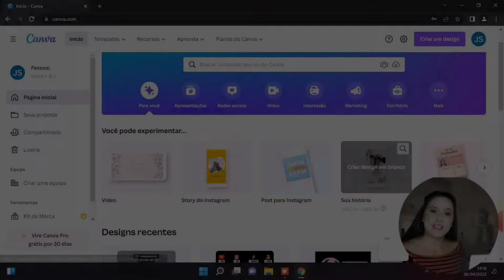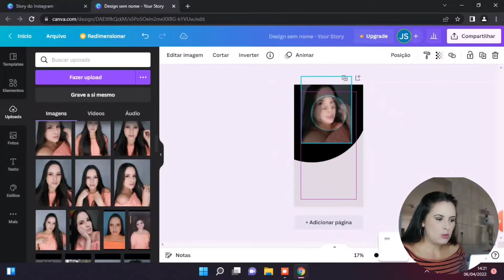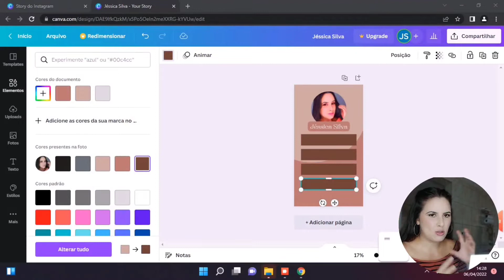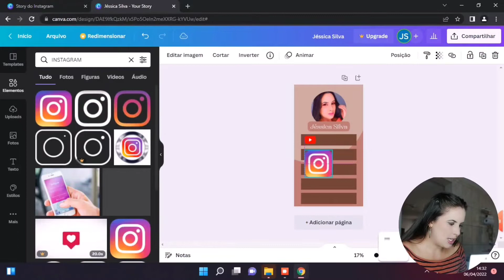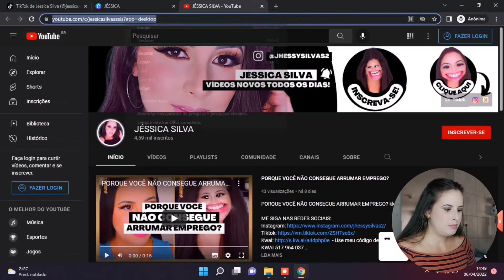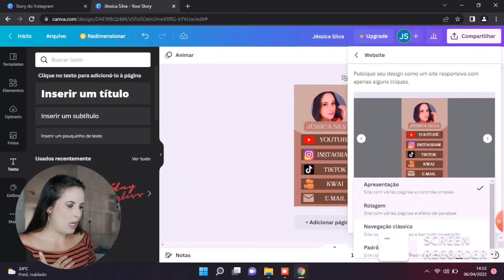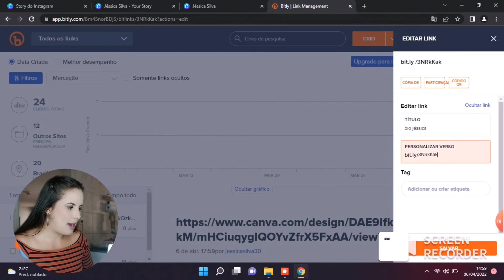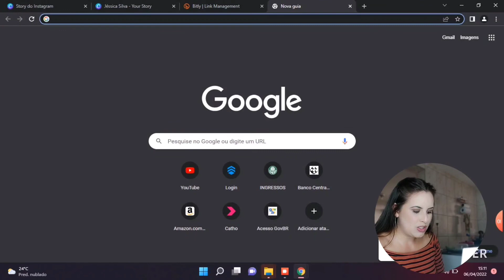COMO COLOCAR VÁRIOS LINKS NA BIO DO INSTAGRAM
No vídeo de hoje vou mostrar a vocês como colocar vários links na sua BIO do Instagram.

Kwai - Use meu código de convite: KWAI 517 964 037

EQUIPAMENTOS QUE USO:
Celular Galaxy S10 Lite
Ring Light 26cm com Tripé

SUGESTÕES DE EQUIPAMENTOS:
Kit completo Ring Light com Tripé Dimmer Youtuber Selfie Pro

Microfone de Lapela BOYA BY-M1

Câmera Digital Sony Dsc-h300 – 20mp

Câmera digital Canon Powershot Sx420 Is

Ring Light Led 46cm – 18 polegadas com Tripé

Kit de Iluminação PK-SB03

NÃO É O QUE VOCÊ ESTÁ PROCURANDO? então acesse o site da AMAZON, Tudo para você de A a Z!

Aproveita e veja muitos outros vídeos legais que trouxe aqui para você!

Sobre meu Canal:

Sou Jéssica Silva, Casada, moro atualmente em São Paulo.
Aqui você vai encontrar dicas para youtubers, dicas de maquiagem, Challenges, Tutorial do tiktok, Humor, Um pouco de TUDO!!! Mas o nicho principal do canal é Maquiagem!
Espero que você goste do nosso cantinho, e que se divirta muuuuuuito aqui comigo!
SEJA BEM-VINDOOOOOOOOOOOS! :)